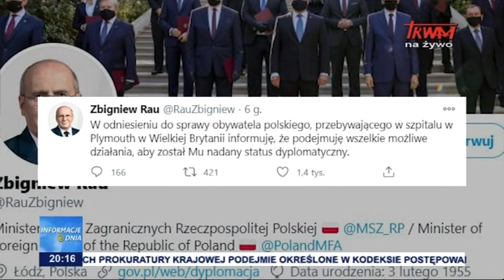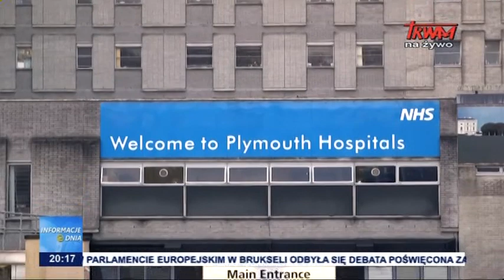Walka z czasem i brytyjską bezdusznością